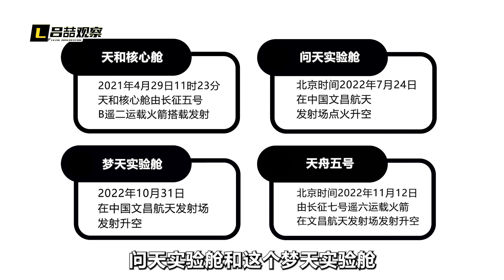中國航空航天兩開花，神舟十六發射，劍指2030登月，美國人更愁了【吕喆】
神舟十六號發射，中國空間站第二次太空會師，航天航空兩開花，美國人更愁了
中國航空航天兩開花，神舟十六發射，劍指2030登月，美國人更愁了
刘晓非说 軍事 我們的影片會遵循公平、尊重的原則，確保不會包含任何仇恨言論的元素。